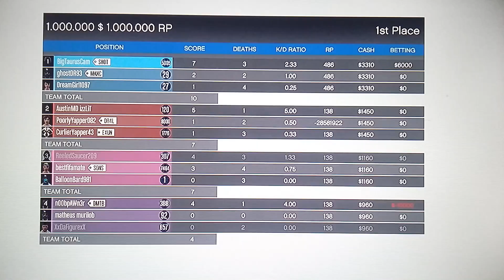GTA V Multi Team's Match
BigTaurusCam
DreamGirl
ghostDR93
vs
ReeledSaucer
bestfifamate
BalloonBard
vs
AustinMD izziLiT
PoorlyYapper
CurlierYapper
vs
n00bAWn3r
matheus murilob
XxDaFigurexX